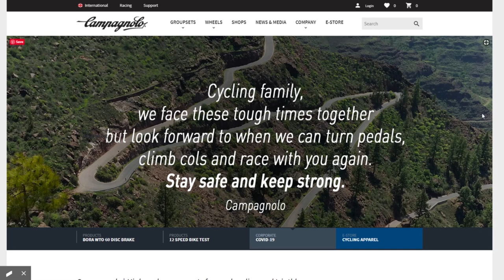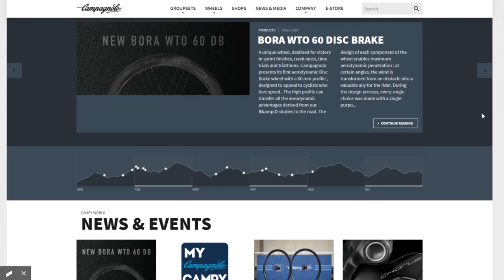Derailleur vs internal hub bike | Why I love internal gears on my urban bike commute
You all probably ride a bike with a derailleur - don't all us North Americans? -- but consider this video an argument in favour of a gearing alternative: the internal hub. These devices to change gears on your bike have long been ignored by those on the athletic side of cycling, but if you're a commuter or urban transportation cyclist, here's a look at why you might want to consider an internal hub.

Lowrider by Joakim Karud @joakimkarud

Tom Babin is the author of Frostbike: The Joy, Pain and Numbness of Winter Cycling